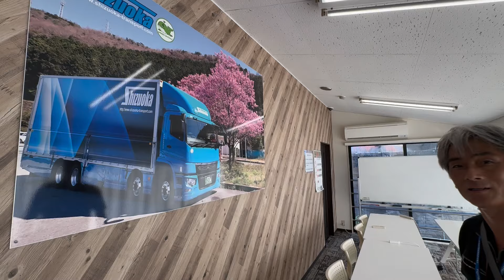長寿の点呼マンインタビュー！静岡トランスポート 焼津市【本舗なっか】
今回は静岡市焼津市　静岡トランスポートへ支店紹介へ行ってきました。　この支店には長寿の点呼の方が勤務しているのでインタビューしてきました！
帰りは静岡で有名な　さわやかハンバーグを食べて帰りました😃